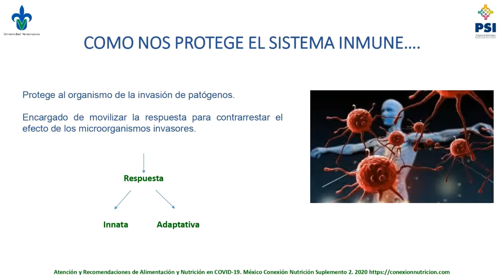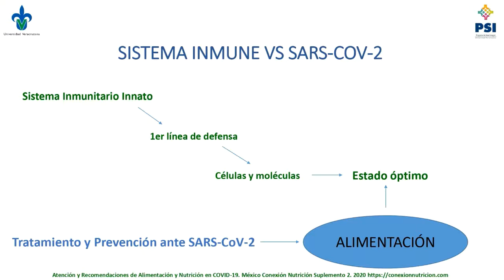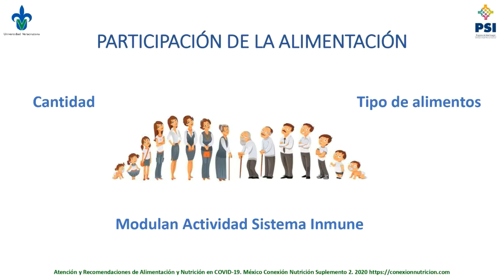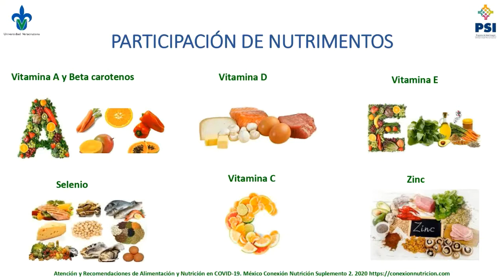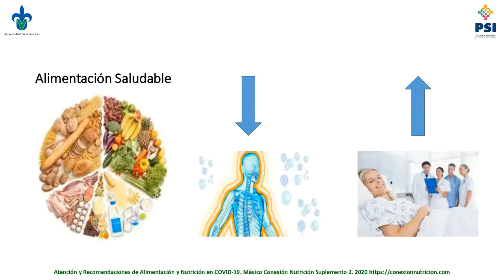Importancia de la Alimentación y Nutrición en el Sistema Inmune como prevención en COVID-19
Capsula informativa a cargo de la Mtra. Silvia del Carmen Valera Cruz